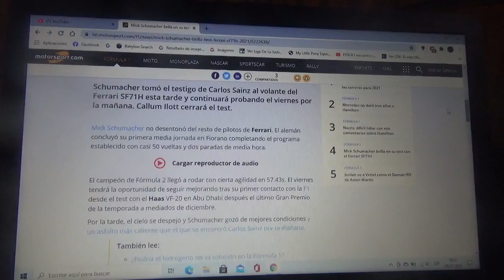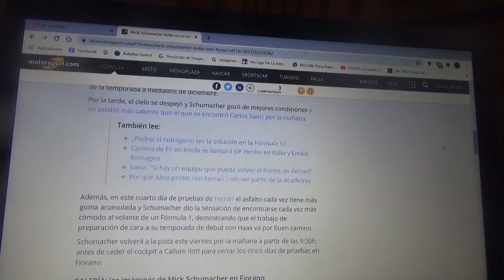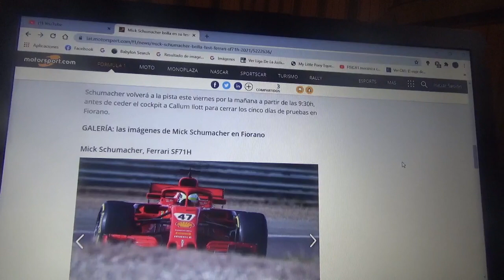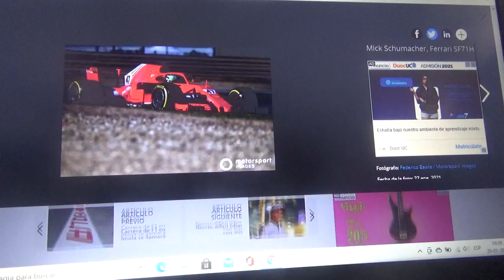Mick Schumacher ya probó el F1 Ferrari SF71H en Fiorano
El joven piloto alemán hijo del 7 veces ganador del Campeonato Mundial de Fórmula 1 Michael Schumacher "Schumi" probó la máquina de la Temporada 2018 de Scuderia Ferrari en el trazado privado de la marca con cuartel central domiciliado en Maranello hoy 29 de Enero 2021